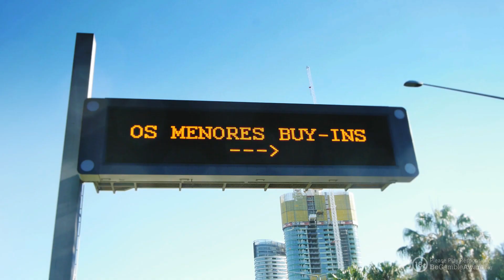$10 MILHÕES Garantidos com torneios a partiir de $1! GGPoker MiniMillion$ 2023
Como o lema já diz, mini é só no nome. O mini MILLION$, que tem início marcado para o dia 15 de janeiro, traz oportunidades gigantes para todos os tipos de jogadores.

Com $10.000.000 garantidos, a série conta com torneios micro e low-stakes, tendo o Buy-In mais barato na faixa de $1.00. A série acontece até o dia 06 de fevereiro, portanto, há muito tempo para garantir os seus melhores resultados durante o evento.

Neste artigo vamos apresentar os principais torneios e também todo o cronograma da série. Fica ligado!

Principais destaques da série
Separamos quatro torneios destaques na série que você não pode perder de jeito nenhum.

• Mystery Bounty Main Event
Sempre ele! O torneio Mystery Bounty será o evento principal da série. Desta vez, terá $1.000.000 garantidos. É uma forra e tanto!

Além do garantido exorbitante, os jogadores ainda podem ganhar bounties milionários ao eliminarem oponentes. O top bounty, desta vez, será de $50.000. Já imaginou sair com uma premiação dessas tendo pago apenas $10.50 de buy-in? Nada mal, hein.

• Mini Global Million$
Este é outro torneio que vem para somar na grade do mini MILLION$. Pelo buy-in de $5.00 você entra na disputa pelos $300.000 garantidos que o torneio oferece.

Para quem sempre sonhou em jogar o clássico Global Million$, tem a oportunidade de disputar o mini. Que de mini, convenhamos, não tem é nada!

• Mini Omaholic Bounty Million$
E não pense que a GGPoker esqueceu de você, jogador de Omaha. Você também terá a oportunidade de disputar um torneio incrível da modalidade.

O Mini Omaholic Bounty Million$ tem o buy-in de $5.40 e nada menos que $150.000 garantidos! É hora de mostrar seu valor também no jogo das quatro cartas.

• Sunday Hundred Grand
Para quem gosta daquele grind pesado no domingo, temos esse baita torneio para apresentar. O Sunday 100k tem o buy-in de $15 e conta com $101.000 garantidos.

Ah, não errei o número não. São cento e um mil dólares garantidos nesse torneio da série. Não deixe de participar, quem sabe não é o seu domingo!

Abra já sua conta e jogue no maior site de Poker do mundo:

▬ Fique por dentro de todas as nossa novidades ▬